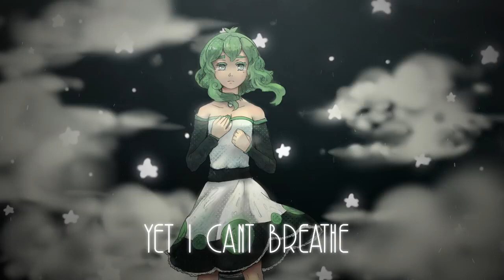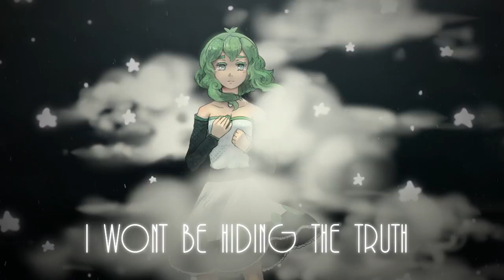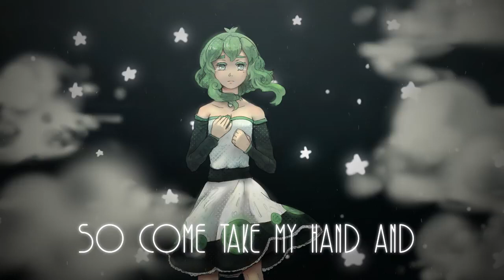Mariam Mamadashvili - Circles (Piano Ver.) (Live From JESC Tibisi 2017)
Mariam Mamadashvili preformance to new album "Circles" will back on November 25, 2017 and will back for JESC 2017 is now open on November 26th!